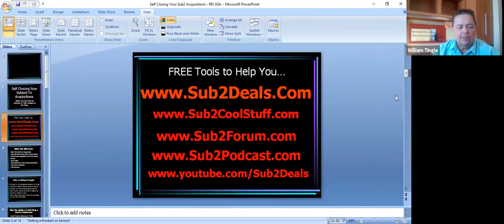Creative Real Estate Investing & Buying Subject to with William Tingle (Teacher for REI USA)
Learn to Invest in Real Estate with REI USA. We are an online education and networking platform where you can put yourself in front of live expert investors around the country and learn to invest in every niche out there.

Talk to Kristi, Our Community Manager, for a FREE 10 Minute Website Demo: